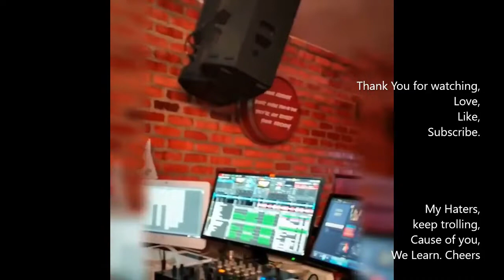Touch Mahal Istilah Bercinta cover Waikiki Bar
Band  : Touch Mahal
Venue : Waikiki Bar
Music Arrangement : Touch Mahal
Photos : Tony Siew
Video : Tony Siew

To those who like my videos, thank you , you have my Love.
To my Haters keep trolling,cause of you we learn.

Gempak OKU  "Nothing Is Impossible"

Terima Kasih.